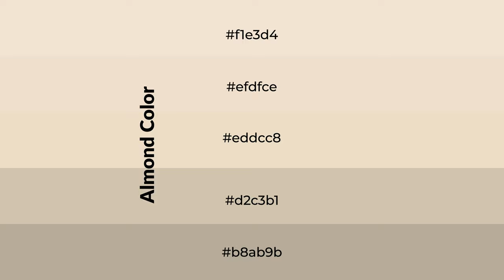Shades & Tints of Almond color eddcc8 A Cool Yellow color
Shades of Almond color eddcc8 Cool Shades of Almond color with Yellow hue for your project!

Shades
Hex d2c3b1

Tints
Hex efdfce